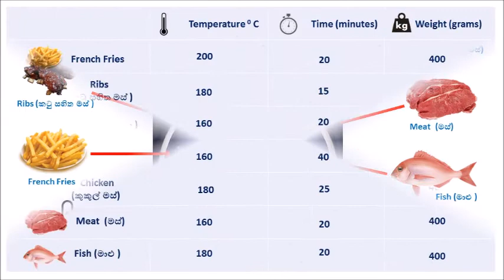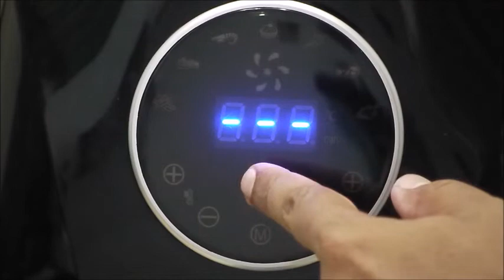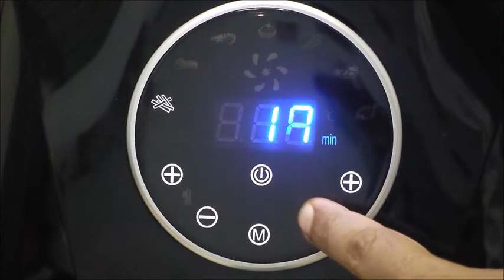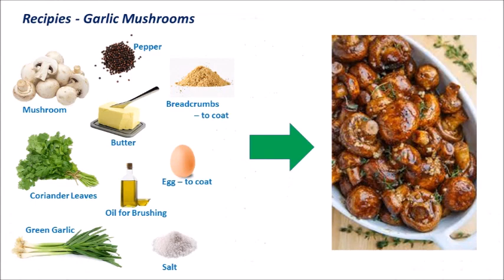Maxmo Air Fryer